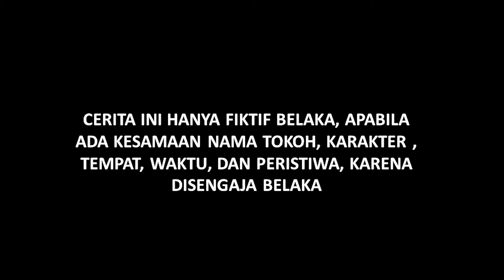GA PAKE P3N94M4N